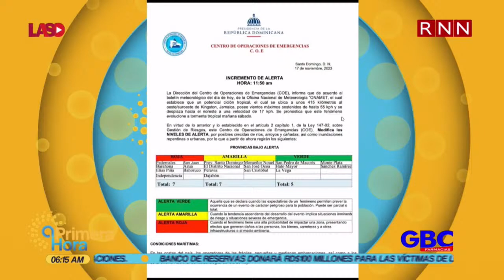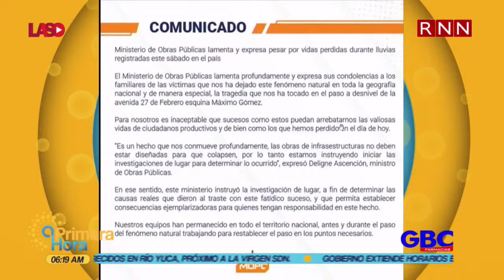¿Nos tomó por sorpresa la tormenta o el gobierno no alertó a tiempo?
¡Síguenos para mantenerte al tanto de todo nuestro contenido!